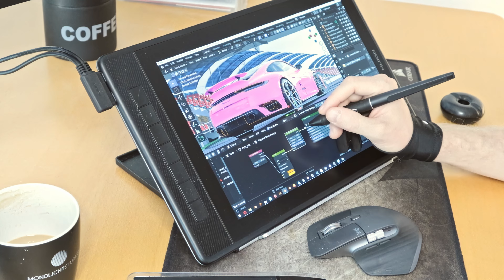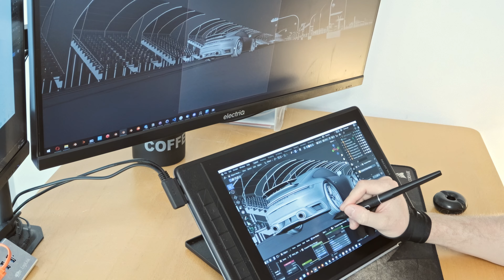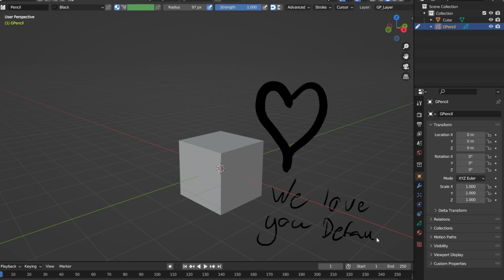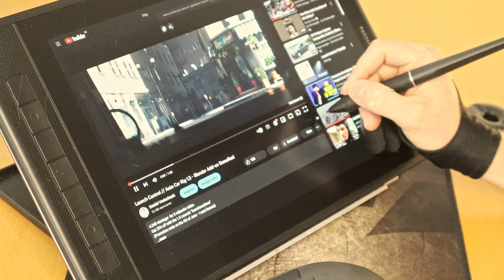Why I'm using the Huion Kamvas Pro 13 - 3D Art Setup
Finding the right work setup for creating your 3D Art is important. Good workflows speed up the process and let you avoid interruptions when you are in a creative flow.

Huion reached out to me to propose this collaboration, so I spent 3 weeks with one of their Pen Displays to see how it would affect my way of working as a Automotive 3D Artist.

The Pen Display I used in this video is the Kamvas Pro 13 (2.5K):

About Launch Control (LC) ►
If you want to make realistic-looking car animations in Blender in no time, LC is the tool for you!

It's built around 3 different parts of the process:
1. Automatic Rigging (One-Click Rigging of 4-wheeled cars)
2. Animation with presets for quick results
3. Physics simulations that bake fast and can be modified in real-time

LC strives to make vehicle animation accessible and eliminates the usual problems you stumble over, when turning your action-sequence dreams into reality (a virtual reality, that is).

The simple interface packs a ton of power and in the "Manual Gearbox" you have a world of customization options to tune LC to your liking.

Free Background Music (No Copyright)